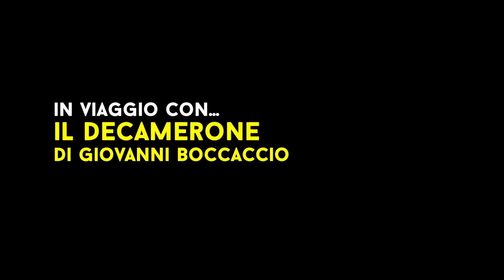GHISMUNDA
Deka emeròn,
ovvero libro dei dieci giorni. Siamo nell’anno 1348 e per dieci giorni, dieci giovani scampati alla terribile peste nera si raccontano dieci novelle, una per ciascuno. Cento novelle in tutto, un immenso inno alla Vita, all’Amore, alla Fortuna, nel tentativo di ricreare attraverso il potere della parola, un ordine del mondo che l’epidemia aveva spazzato via.

Attraverso questo nuovo viaggio diviso in dieci tappe, seguiremo le orme dei dieci giovani novellieri in questo cammino di salvezza umana e artistica. In ogni appuntamento introdurremo il tema portante della giornata e, dopo averne approfondito insieme gli elementi più importanti e particolari, daremo lettura di una novella, assieme all’ “allegra brigata” degli allievi del seminario di lettura espressiva che accompagna l’intero ciclo e con il prezioso contributo musicale della Scuola di Musica Celestino Eccher.

Vi aspettiamo in questo nuovo viaggio alla scoperta di una delle opere più complesse e affascinanti della letteratura italiana che ha saputo ammaliare i più grandi artisti in ogni epoca e in ogni parte del mondo.

Nobilissime giovani, ci sarà qualcuna di voi che dirà che nello scrivere queste novelle io sia stato troppo licenzioso, dicendo cose che non si convengono alle donne oneste. Se anche fosse, direi che non potevano essere scritte diversamente senza venire snaturate. Io penso che non esista nessuna cosa che possa essere disdicevole, quando venga espressa con parole adatte. Ma se nelle mie novelle ci fosse qualche parola che possa sembrare sconveniente alle bigotte (che pesano più le parole dei fatti e s’ingegnano più ad apparire buone che ad esserlo davvero), rimproveratemi quanto rimproverate tutti gli uomini e le donne che quotidianamente pronunciano parole come “buco, pennello, patata…” e altre simili. Perché una mente corrotta non ascolta con purezza nessuna parola; e nessuna parola ha il potere di contaminare una mente pura, allo stesso modo in cui il fango non può contaminare i raggi del sole che lo toccano.

Ideazione del format "in viaggio con ..."
V EDIZIONE\ANNO 2015
Assessorato alla Cultura della Comunità della Val di Non
direzione artistica
Gruppo Teatrale Moreno Chini e Stradanova Slow Theatre
voci recitanti
Elena Galvani e Jacopo Laurino con la partecipazione degli allievi del seminario “L’allegra brigata”
coordinamento, comunicazione e grafica
Centro Culturale d’Anaunia Casa de Gentili
documentazione video
Ananas Video
accompagnamento musicale
Scuola Musicale Celestino Eccher
rete e collaborazione tra comuni
Cles . Campodenno . Livo . Tuenno . Sfruz . Sanzeno . Tassullo  Fondo . Romeno . Flavon . Revò . Predaia . Malosco . Denno